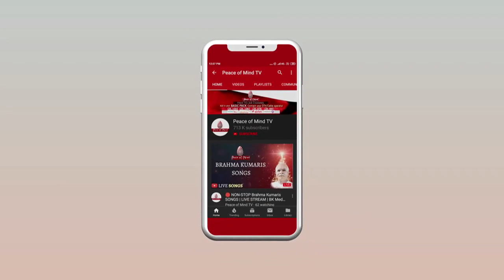आज की मुरली का सार 04-04-2020 | Aaj Ki Murli Ka Saar | BK Murli Chintan By Bk Suraj | Murli Essence